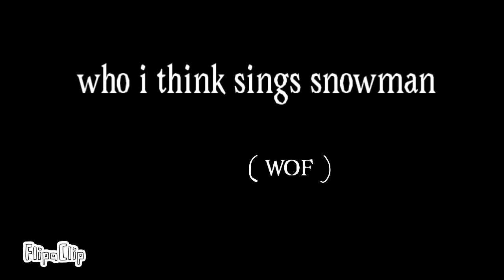who I think sings snowman (WOF)